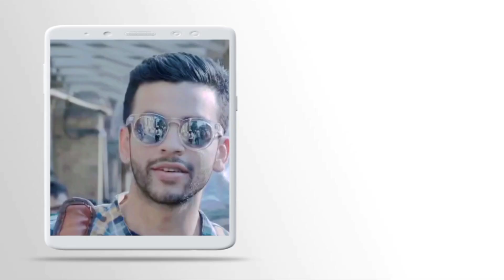Palang Tod - CARETAKER | S3 | Part- 1 | Ullu Originals | Palang Tod New Webseries | Official